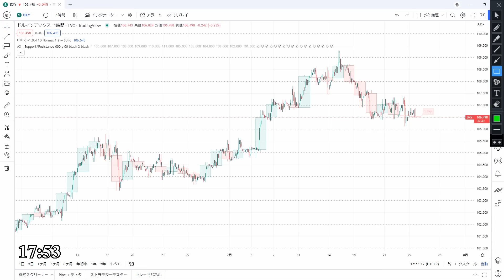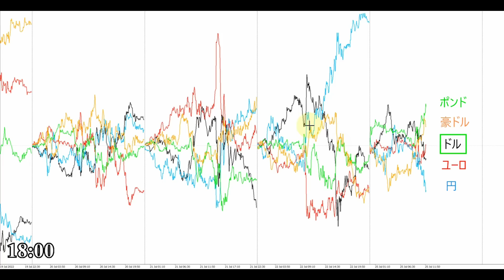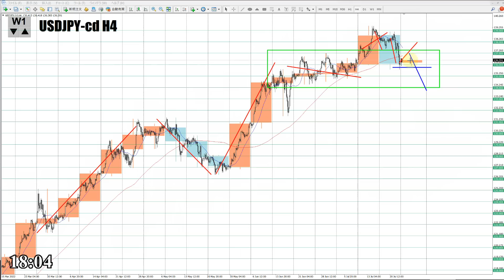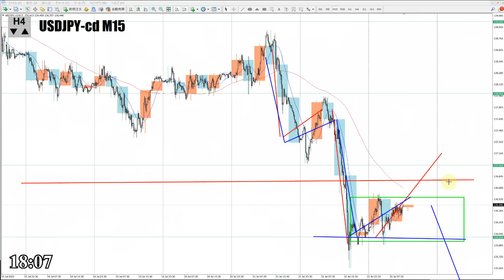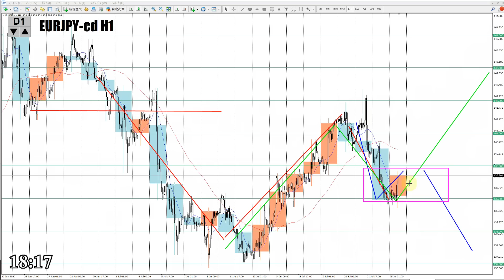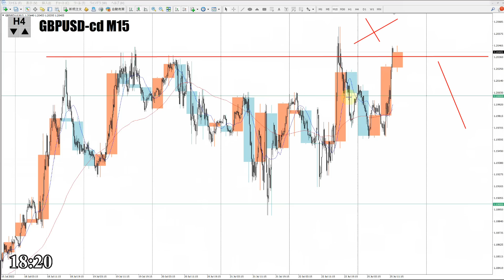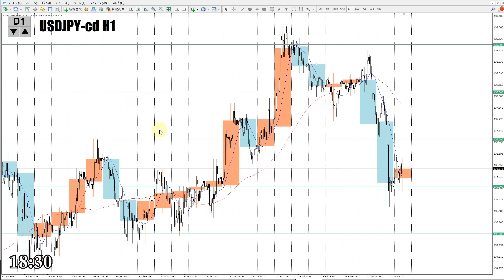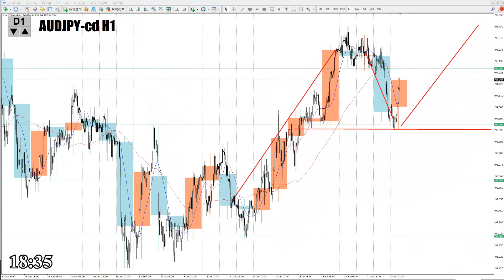【TAKA FX】今夜のドル、円、ユーロ、ポンド、豪ドルの為替相場をチャートから解説。7月25日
【FOREX.com】
特典1．為替取引、株価指数取引の両方達成で7000円キャッシュバック。
特典2.　6/12　六本木ヒルズで行ったイベントでの勉強会動画プレゼント。
(過去に当リンクから開設していただいている方も同じ手順で動画プレゼント)

トレーディングビューは簡単設定で同じチャートが出せます。

【Mi_Symbol】

0:00　ドルインデックス
2:45　ドル円
5:37　ユーロドル
6:51　ユーロ円
8:21　ポンドドル
9:46　ポンド円
11:05　豪ドルドル
11:54　豪ドル円
12:41　まとめ